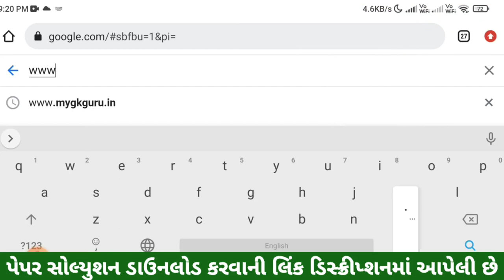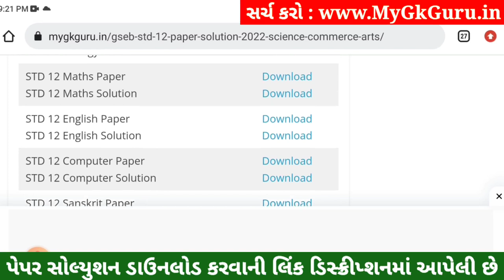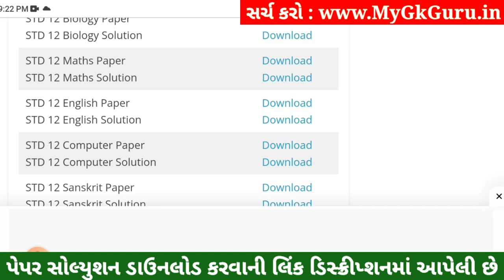STD 12 English Paper Solution 2023 100 Marks, STD 12 English First Exam Paper Solution 2023 October